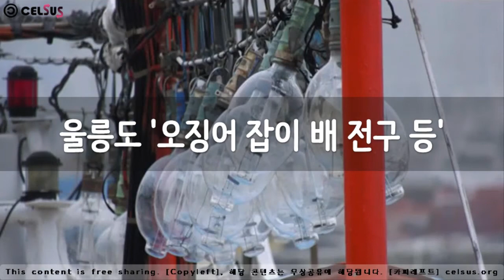울릉도 '오징어 잡이 배 전구등', Ulleungdo 'Squid Fishing Boat Bulb Light'